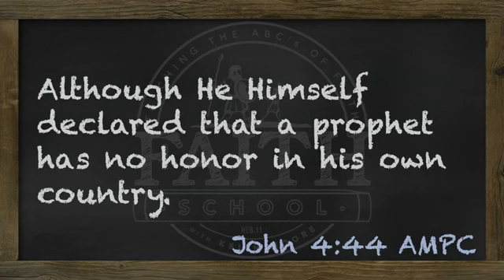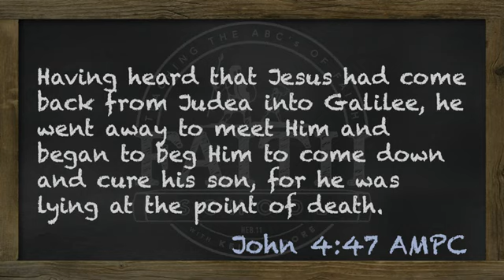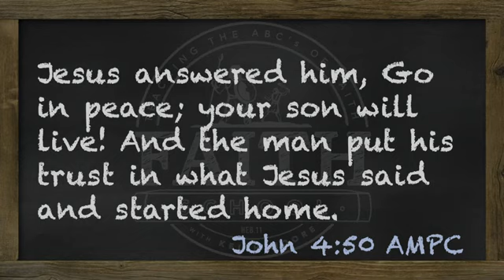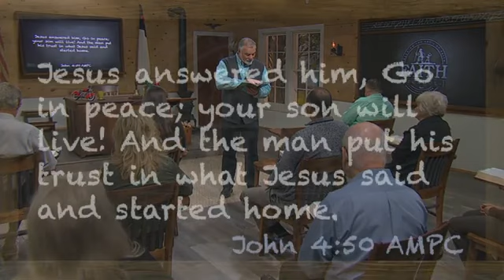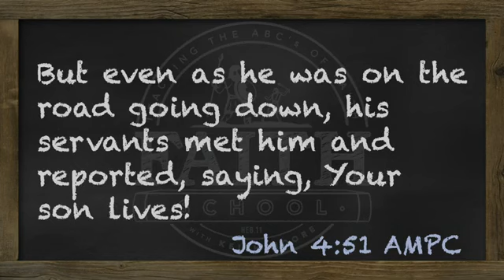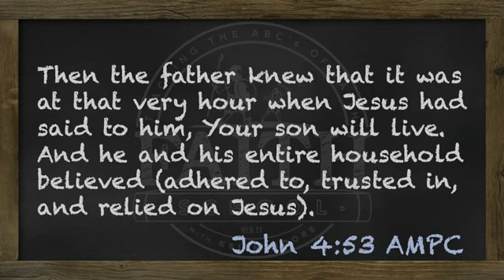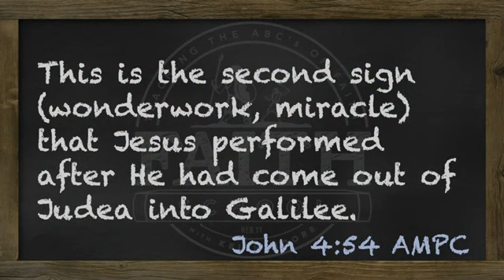0187 wk38 Tuesday Faith For Healing, Healing Of The Nobleman's Son Pt I